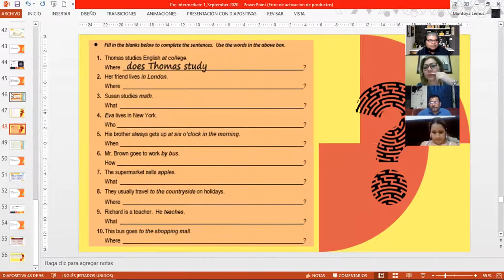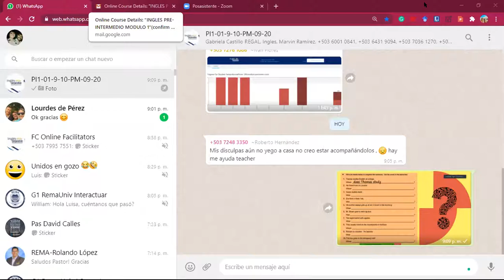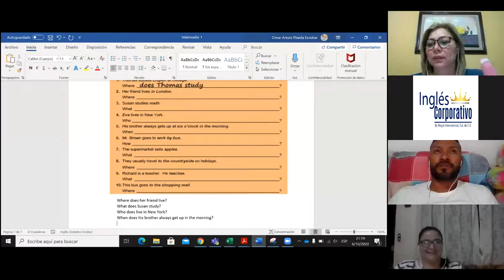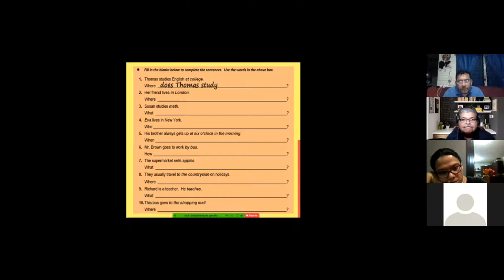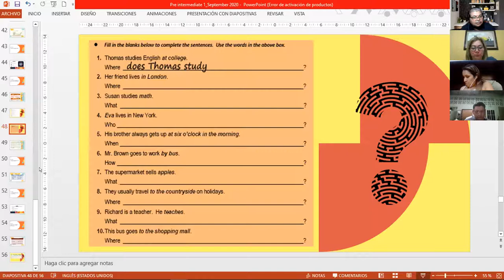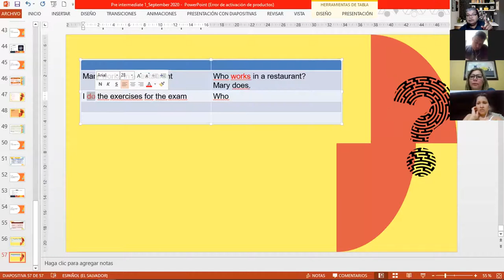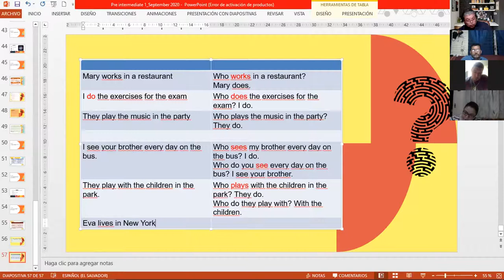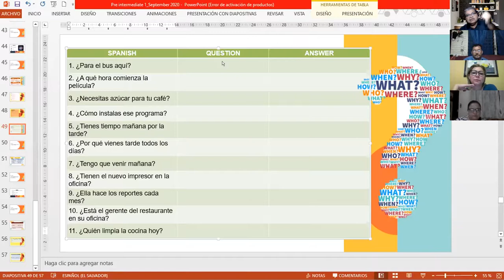Ingles Corporativo-Wh-questions with do